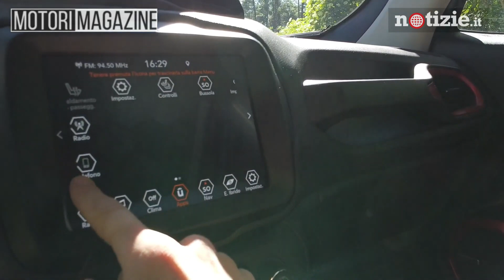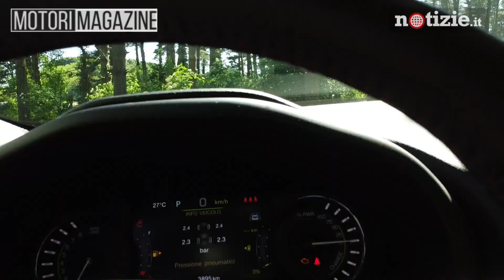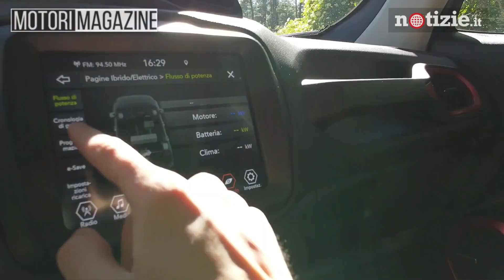Jeep Renegade 4xe: 240 cavalli ibridi pronti al fuoristrada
In test drive la nuova Jeep Renegade nella declinazione ibrida più potente 4xe. Un vero SUV-offroad dedicato a chi vuole andare ovunque senza perdere il comfort (e con un occhio ai consumi).

00:00 Intro
00:43 Dimensioni
01:10 Ricarica e dettagli
02:19 Interni
03:03 Tecnologia
03:56 Testata in Lapponia
04:55 Fuoristrada
05:35 ADAS
07:06 Consumi reali
08:07 Modalità di guida
09:44 Prezzo

Notizie.it è una testata registrata presso il Tribunale di Milano n.68 in data 01/03/2018

Per segnalare alla redazione eventuali errori nell'uso del materiale riservato, scriveteci a : provvederemo prontamente alla rimozione del materiale lesivo di diritti di terzi.

Notizie.it è la grande fonte di informazione social. Attualità, televisione, cronaca, sport, gossip, politica e tutte le news sulla tua città: